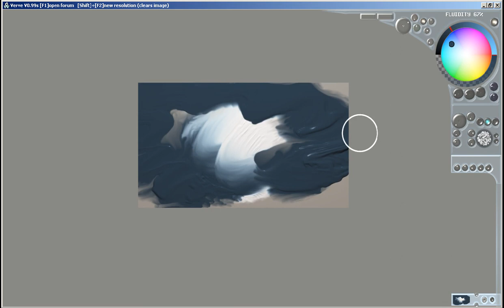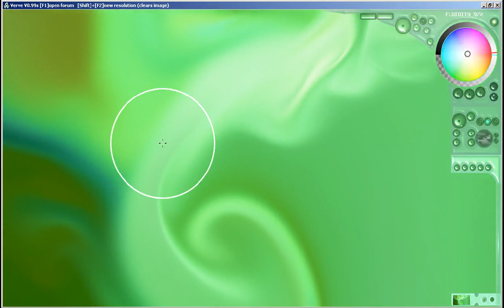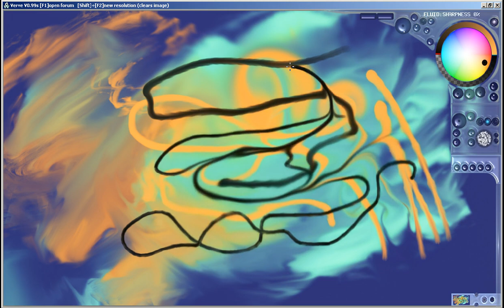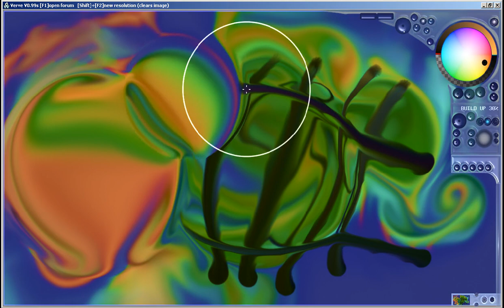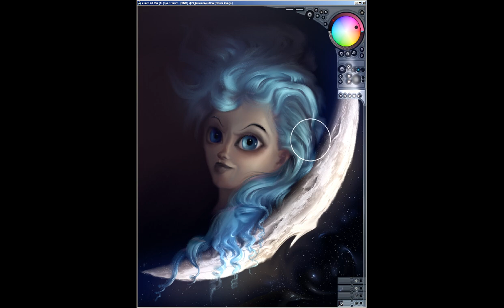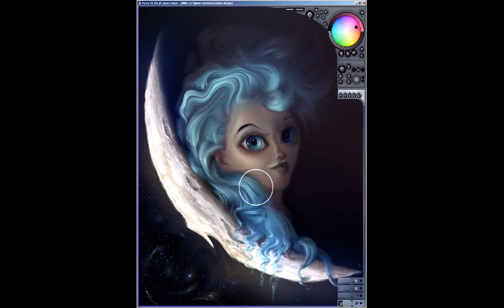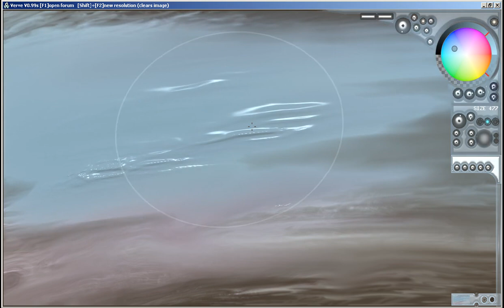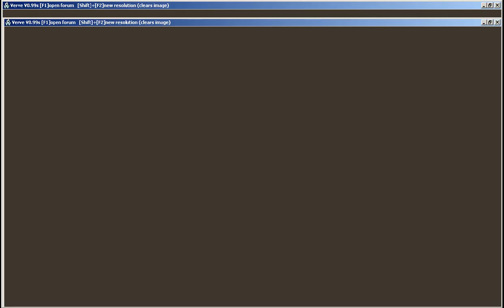Verve Demo06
Presenting Verve Version 0.99s with it's new "Warp" mode. It's now just a few hours old, but already something I believe should be useful, even while some kinks still beg for attention.

Other changes are optimizations to fluids and fluid sharpness as well as a new brush sharpening method and alternative border conditions for the canvas (repeat and mirrored repeat).